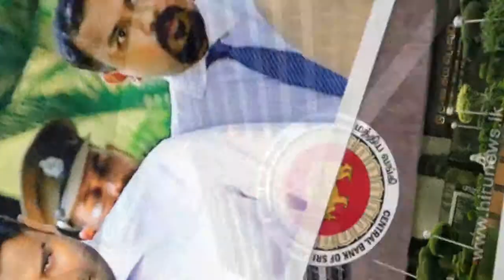Central Bank - මහබැංකු හොරකමේ සැකකරුවන්ට ඇප ලැබෙයි